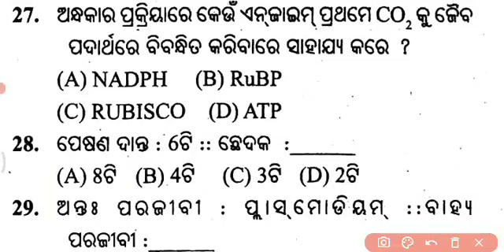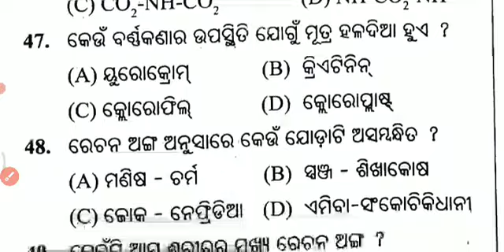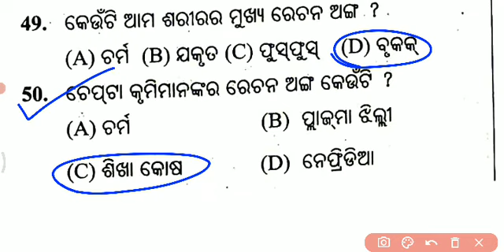10th Class SA1 Question Paper Life Science (ଜୀବ ବିଜ୍ଞାନ) || Class 10 SA1 Science Question Paper